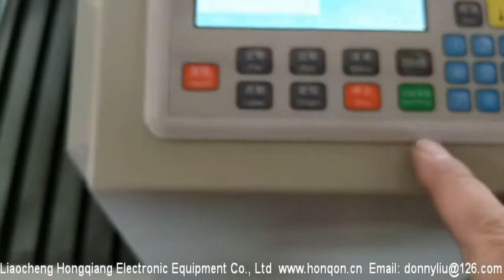200W HQ1490M/1400*900MM CO2 Mixed laser cutting machine Cut steel pipe W/Rotary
200W HQ1490M/1400*900MM CO2 Mixed laser cutting machine Cut steel pipe W/Rotary